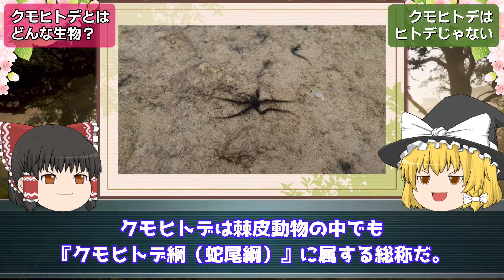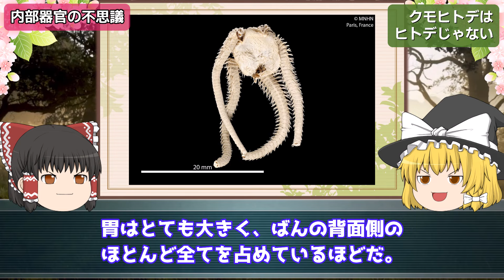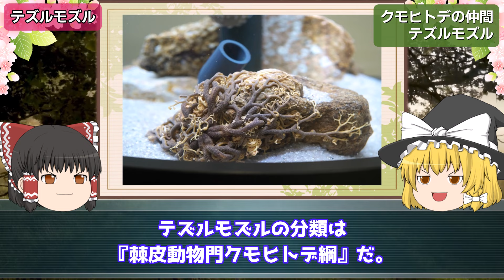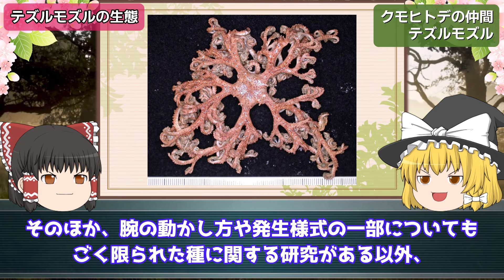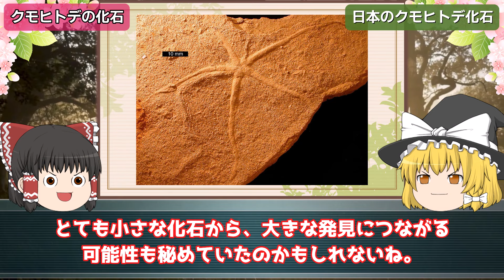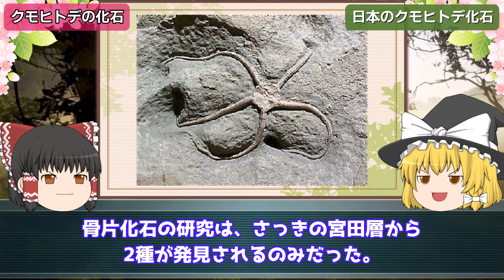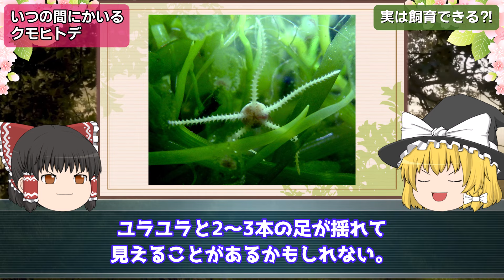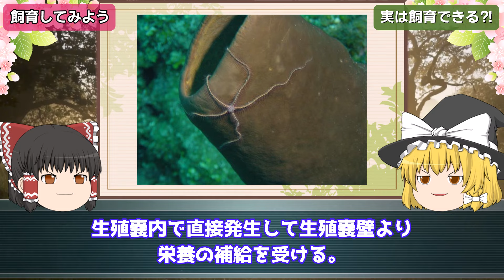【ゆっくり解説】ヒトデではない…海の掃除屋「クモヒトデ」とは何者なのか？を解説/深海に生息する巨大なテズルモズルの謎…日本のクモヒトデ化石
ヒトデにそっくりな海の生物「クモヒトデ」をご存知でしょうか？海岸で石などをひっくり返すとウネウネと腕を動かしながら逃げていくクモヒトデに遭遇したことがあるかもしれません。足の動き方がタコと似ているので、間違えてしまうこともあるのですが、1〜2cmくらいの小さくて不思議な動きをしている生物です。
今回は、「ヒトデ」の名前を持つ「ヒトデではない」海の生物、「クモヒトデ」について詳しくみていきましょう。